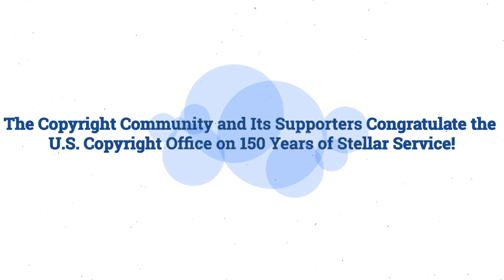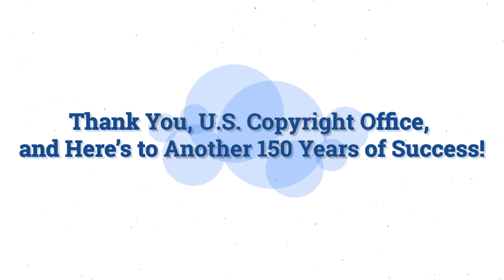USCO 150th Anniversary Congrats Video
This summer, the U.S. Copyright Office is celebrating its 150th Anniversary. To honor the Office staff who diligently administer our nation's copyright laws and support the creative community, the Copyright Alliance and the creative community extends our warmest congratulations!